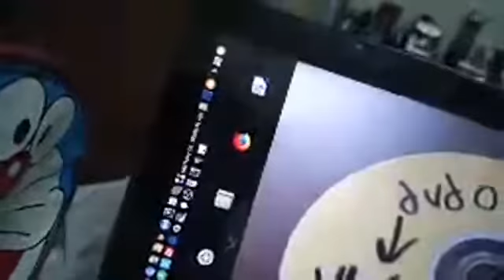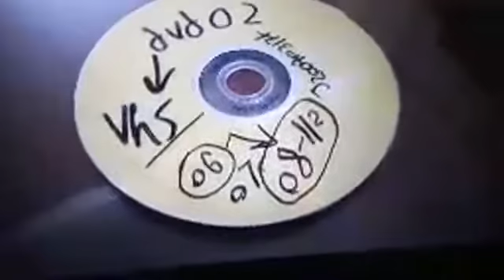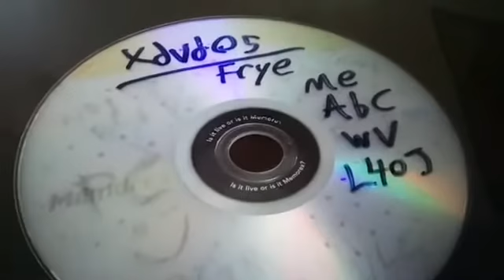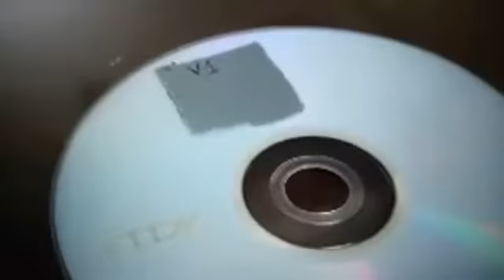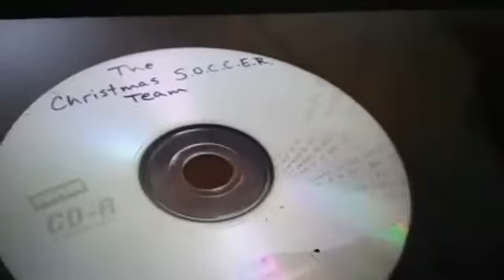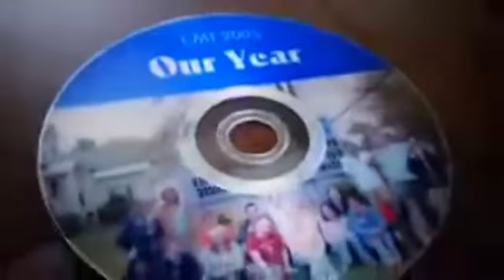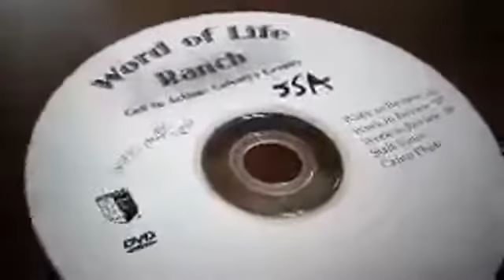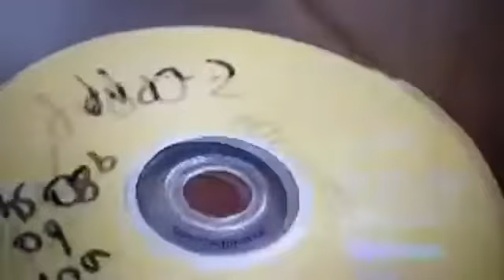58 DVDs REVIEW - 2017-11-18 Saturday 10 AM PC